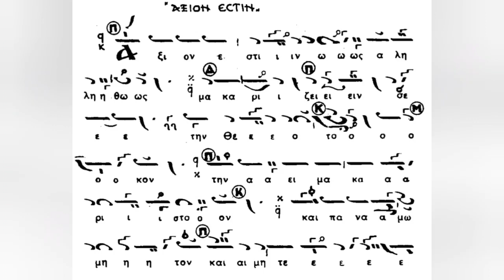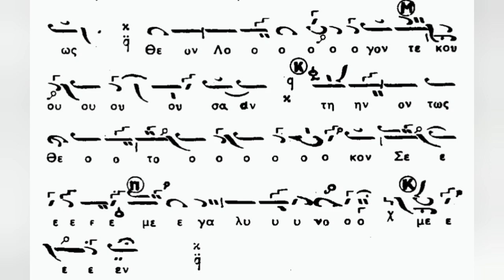Ἄξιόν ἐστιν, Ήχος πλ. Α' (Αντζέμ Κιουρδί), Κωνσταντίνου Πρίγγου - Ιωάννης Μουσελλής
Το Ἄξιόν ἐστιν σε Ήχο πλ. Α ' (Αντζέμ Κιουρδί) και μέλος Κωνσταντίνου Πρίγγου, ψάλλει ο Ιωάννης Μουσελλής στον Ι.Ν. Ζωοδόχου Πηγής Καλύμνου (Καλαμιώτισσα).
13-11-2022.